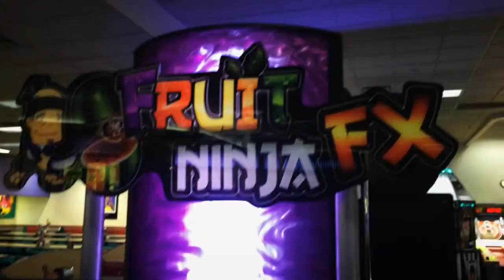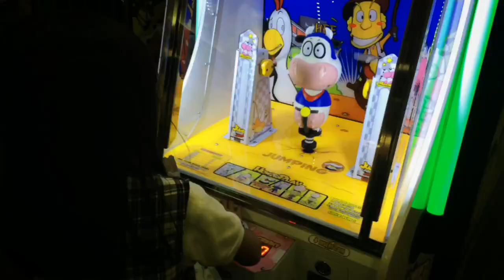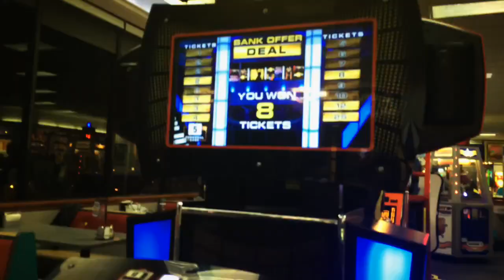[2014-11-05] Emmy's 5th Birthday @ Chuck E Cheese's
Our Emmy officially turned 5 years old today! She wanted to go to Chuck E Cheese's for some pizza and fun! Happy Birthday Emmy!!